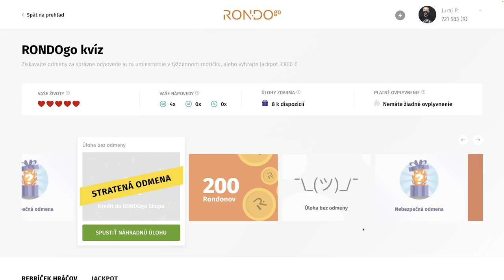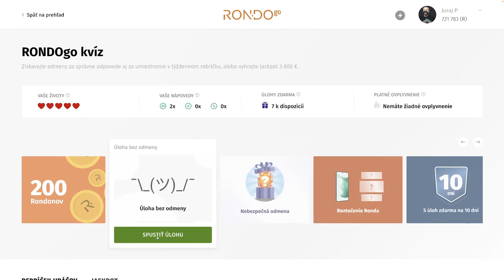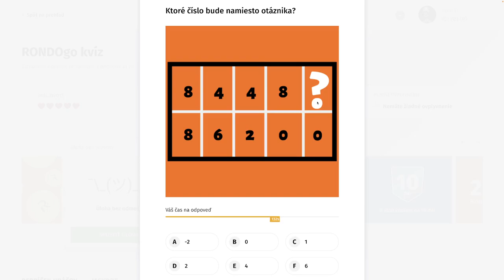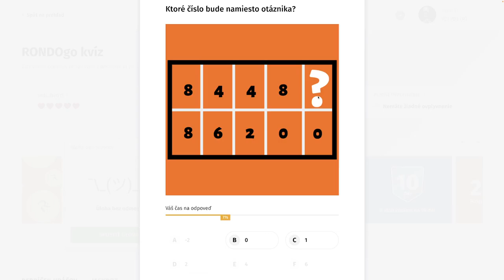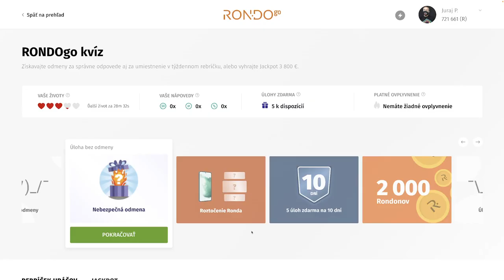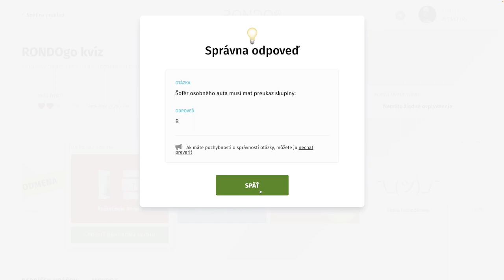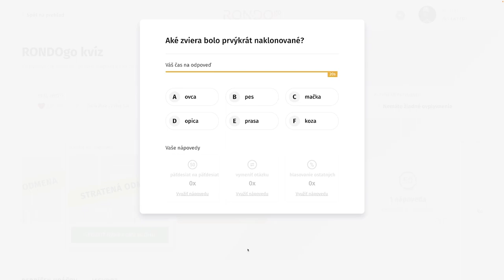RondoGO kvíz - CLXX